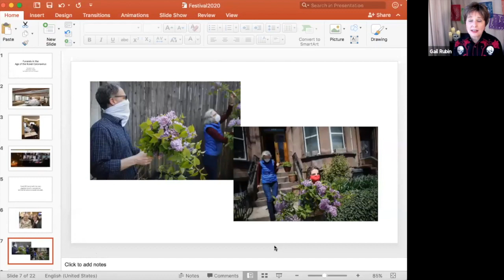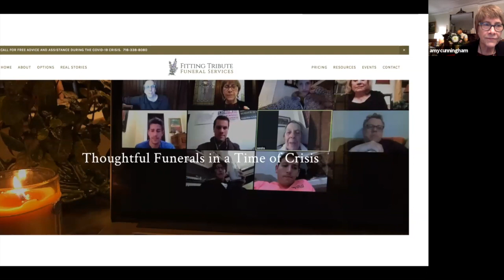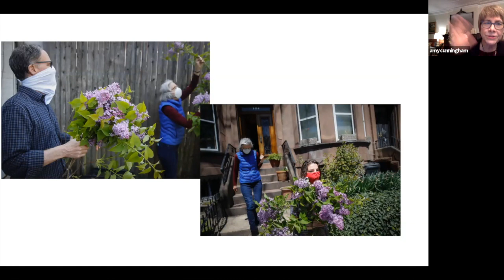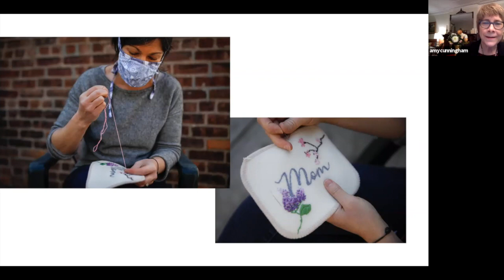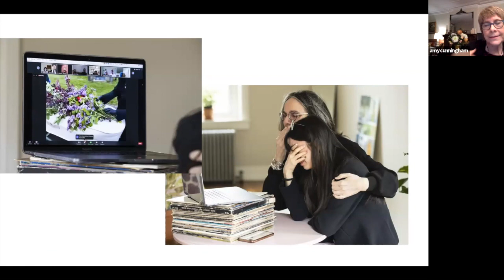Funeral Directors in COVID Hot Spots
Two funeral directors, Amy Cunningham with Fitting Tribute Funeral Services in Brooklyn, NY, and Syd Waldman with Waldman Funeral Care in Houston, TX, share their insights about being a final responder in a COVID hot spot. The discussion is hosted by @GailRubin, the Doyenne of Death and coordinator of the Before I Die NM Virtual Festival.

Videos of 18 Before I Die New Mexico Virtual Festival events, plus additional panel discussions from past years, how-to videos and behind-the-scenes tours are being posted at the Festival's video

The videos cover topics such as new trends in funerals and cemeteries, green burial, obituary writing, estate planning, creating memorable, meaningful memorial services, life after death, preparing advance healthcare directives, medical aid-in-dying, downsizing, and New Mexico's Office of the Medical Investigator (OMI).

Thank you to these sponsors of the 2020 Before I Die New Mexico Virtual Festival:

• A Good Goodbye – Gail Rubin puts the “fun” in funeral planning.
• AquamationInfo.com – learn about alkaline hydrolysis, an eco-friendly, alternative to flame cremation.
• Compassion & Choices – offering care and choice at the end of life.
• EstatePros LLC – offering professional dispersal of personal possessions due to a move, illness or death.
• Keeper – keeping memories alive with online tributes to preserve, celebrate and share life legacies.

A portion of the sponsorship proceeds and ticket sales from the Before I Die NM Virtual Festival are donated to these 501(c)(3) charitable partners: